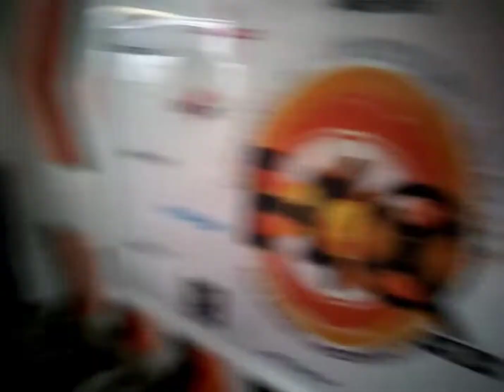peter paul cadiente and smile merry Christmas meet sir boss box give seed handle thankyou ppark val.